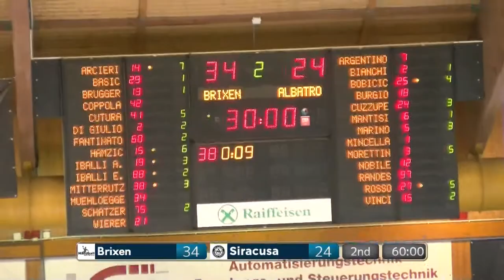Serie A Beretta M [1^]: Brixen - Siracusa 34 - 24